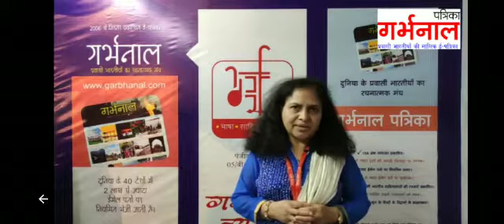73 अर्चना पैन्युली डेनमार्क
प्रख्यात प्रवासी लेखक
Eminent Overseas Writer